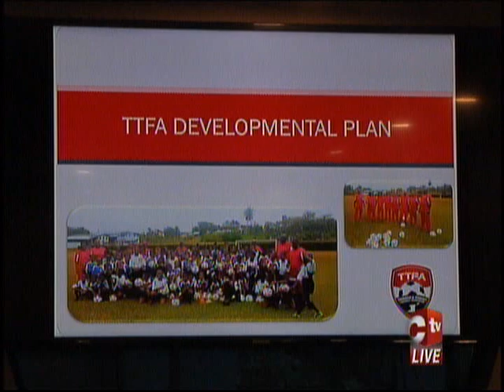TTCB Disappointed After Audit Leaked To The Media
The Trinidad and Tobago Cricket Board is stating its disappointment over an internal audit that was leaked to the media by someone from the organisation.